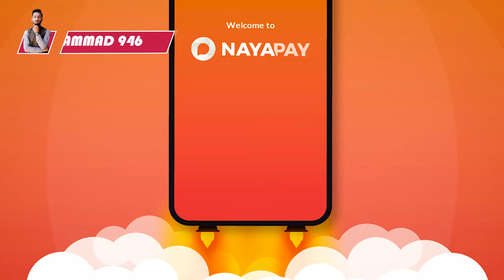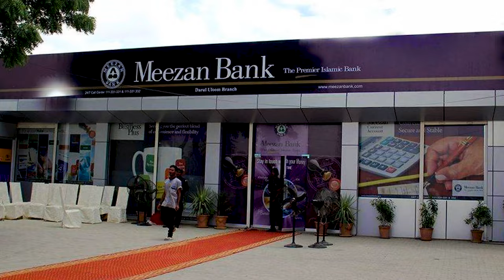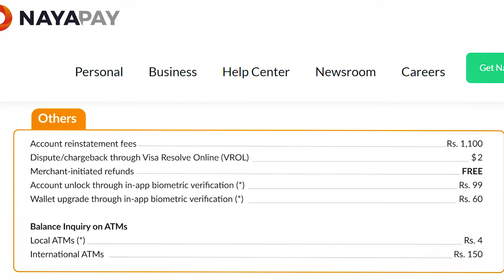⚠️NayaPay Tax - NayaPay Schedule of Charges in 2024 - NayaPay Fees, Charges, and Pricing in 2024 📅💰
𝐇𝐞𝐥𝐥𝐨 𝐄𝐯𝐞𝐫𝐲𝐨𝐧𝐞,😊
In this video, Discover the latest NayaPay tax information, schedule of charges, fees, and pricing for 2024. Stay updated on all the costs associated with using NayaPay this year. ⚠️📅💰
In this video, I tell you about ⚠️NayaPay Tax - NayaPay Schedule of Charges in 2024 - NayaPay Fees, Charges, and Pricing in 2024 📅💰hammad 946